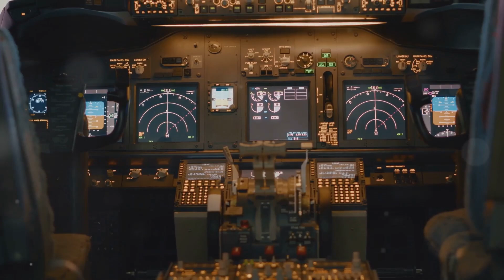"Breaking Barriers :The Future of Aircraft Design Shakes Up Engineering and Design Norms"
Welcome to "Breaking Barriers: The Future of Aircraft Design Shakes Up Engineering and Design Norms." In this video, we delve into the cutting-edge innovations transforming the world of aviation. Join us as we explore how groundbreaking technologies and bold new methodologies are pushing the limits of what's possible in aircraft design.
From advanced materials and revolutionary aerodynamics to sustainable propulsion systems and AI-driven design processes, we'll showcase the visionary work of engineers and designers who are redefining the future of flight. Discover how these trailblazers are not just meeting today's challenges but setting new standards for tomorrow's aircraft.

Get ready to embark on a journey through the skies of tomorrow, where traditional boundaries are shattered, and the impossible becomes reality. This is more than a glimpse into the future—it's a firsthand look at the next chapter in the story of human innovation and aerospace excellence.